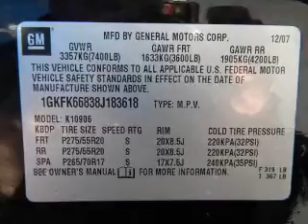2008 GMC Yukon XL 1500 - Poughkeepsie NY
Year: 2008
Make: GMC
Model: Yukon XL 1500
Trim: Denali Sport Utility 4D
Engine: 8 cylinder 6.2 Liter
Transmission:
Color: Onyx Black
Mileage: 58536
Address:
2023 South Road